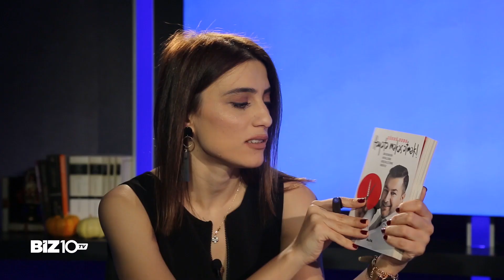2020 Saç Trendleri Nedir? Mavi Su Saç Çıkarır mı? | Şükrü Dudu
Zeynep Uzun Biz10TV'de birbirinden değerli konukları ağırlamaya devam ediyor.
Herkes İçin Yaşam programının konuğu erkek berberi Şükrü Dudu...

Berber Şükrü Dudu erkek saç modellerine . ve saç bakımına dair Zeynep Uzun'un sorularını cevapladı...

- 2020 yılının trend saç modelleri nedir?
- Mavi su sağlıklı mı?
- Mavi su saç çıkarır mı?
- Organik şampuan nedir?
- Saç ektirmek sağlıklı mı?
- Saç bakımı nasıl yapılır?
- Keratin yaptırmak sağlıklı mı?

Şükrü Dudu Biz10TV için yorumladı...

Zeynep Uzun 'un  sunduğu Herkes İçin Yaşam programı Biz10TV'de

Türkiye'nin yeni medyası Biz10 TV

Biz10 TV ile politikadan spora, medyadan teknolojiye kadar tüm gelişmeleri; tarafsız, yorumsuz ve en hızlı şekilde takip edebilirsiniz.

Sokak röportajları, özel röportajlar, dosya haberler, ajanslardan düşen son dakika ulusal ve yerel haberler, en özel videolar ile Biz10 TV'de!